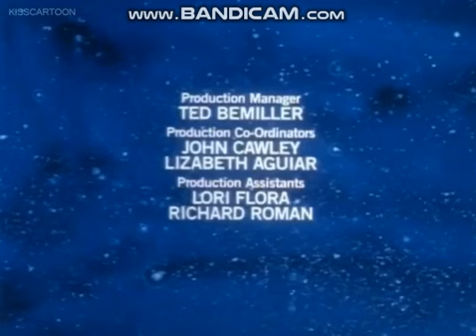A Film Roman Production/"IAW" United Media and Paws, Inc. (1988)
From Garfield: His 9 Lives